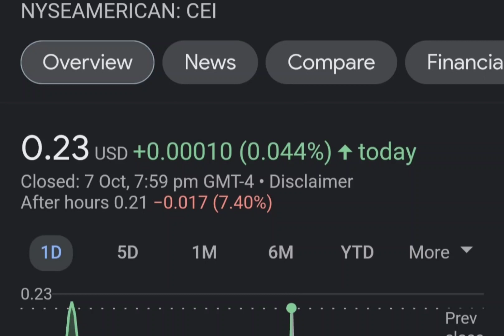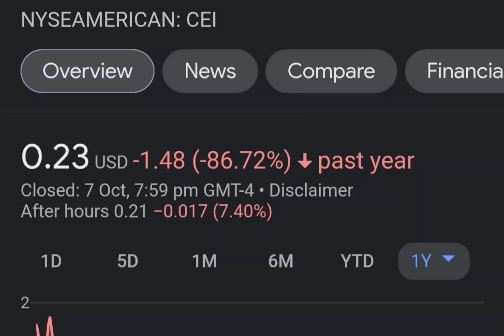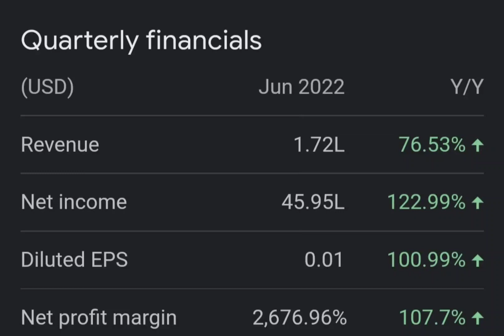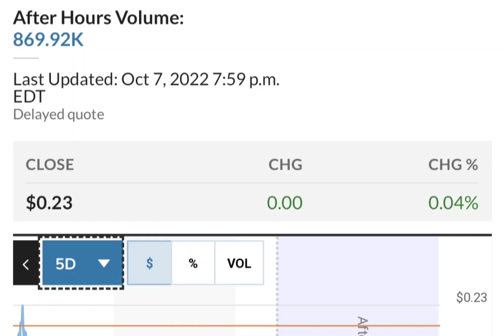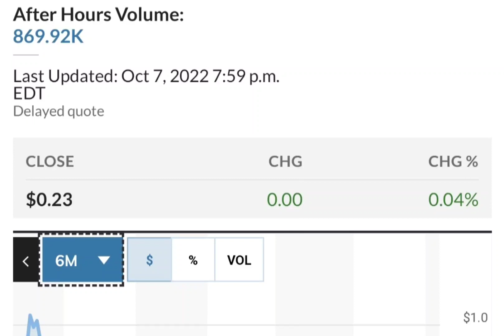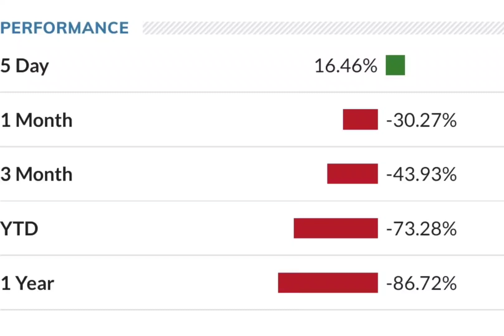THE BIG COMEBACK OF CEI SHORT SQUEEZE ! CAMBER ENERGY CEI STOCK ANALYSIS CEI SHORT SQUEEZE